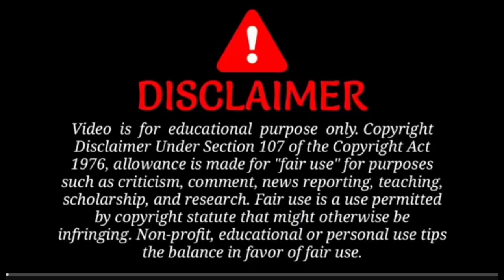Pradep Nag Is My Father || Don't Say Against My Father || I Will Save My Father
adivasi vs tea tribe
ompo video
ambrush kandulna
adivasi vlogs

ompo vlogs
aasaa vs attsa

your quires
attsa vs aasaa
aasa vs tea Tribe
attsa vs tea Tribe
adivasi vlogs
adivasi controversy
adivasi controversy video
dulal Manki Controversy
bodo vs adivasi controversy
we are adivasi
adivasi lagi
we are real adivasi
not Baganiya
not tea Tribe

attsa vs aasa
adivasi controversy
attsa Reply To Pradep Nag
attsa Reply video
adivasi controversy
dulal Manki
Adivasi Controversy
dulal Manki viral controversy
dulal Manki Controversy news
dulal Manki Controversy viral controversy

Your quires
Adivasi vs BODO
Adivasi Controversy
bodo Controversy
No Controversy
Stop Controversy
ompo vlog
ompo video
ambrush kandulna
Your quires
Adivasi vs BODO
Adivasi Controversy
bodo Controversy
No Controversy
Stop Controversy
ompo vlog
ompo video
ambrush kandulna

no ST no rest
adivasi awaz
adivasi samaj problem
Adivasi zindabat
we want ST
Adivasi video

ompo video
ompo vlogs

adivasi awaz
adivasi samaj problem
Adivasi zindabat
we want ST
Adivasi video
Adivasi protest video

ompo video
ompo vlogs

Hey guys i hope all are fine and helthy I hope all guys like it.
I just make it for u to make entertainment.

Video is for entertainment.

I make video with all permission and rules and regulations.
All the Information provided on this Chennal are for education proposes only.
This Chennal Does not Promote Or encourage any illegal.